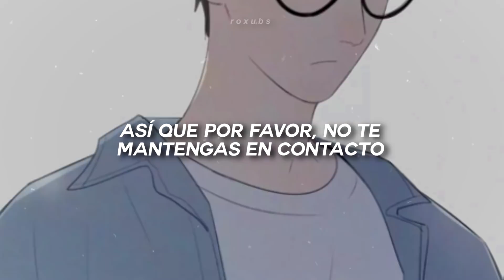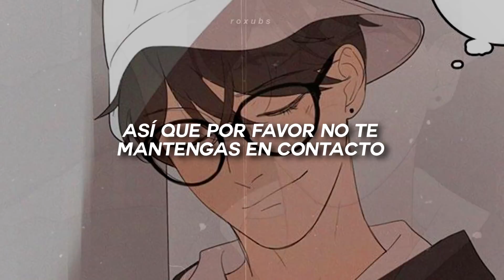una canción para patear homofóbicos con yu yang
• no pensaba subir video hasta la próxima semana pero,,,,, pero no quería dejar al canal tanto tiempo descuidado sahdjsa esto se me ocurrió mientras actualizaba mi playlist ;; ahhhh ya pronto comienzo a subir videos con temática navideña espérenme
📼 𝙄𝙣𝙛𝙤 𝙙𝙚𝙡 𝙫𝙞𝙙𝙚𝙤/𝙚𝙙𝙞𝙩

 𝙈ᵃⁿʰʷᵃ: Here U Are
 𝘾ᵃⁿᶜⁱᵒ̀ⁿ: Fuck You - Lily Allen
 𝙋ᵉʳˢᵒⁿᵃʲᵉˢ: Yu Yang y unos extras homofóbicos

🎤 𝙇𝙮𝙧𝙞𝙘𝙨/𝙇𝙚𝙩𝙧𝙖.-

Look inside
Look inside your tiny mind
Now look a bit harder
'Cause we're so uninspired, so sick and tired of all the hatred you harbor

It's not okay to be gay
Well I think you're just evil
You're just some racist who can't tie my laces
Your point of view is medieval

Fuck you
Fuck you very, very much
'Cause we hate what you do
And we hate your whole crew
So please don't stay in touch

Fuck you
'Cause your words don't translate
And it's getting quite late

Do you get
Do you get a little kick out of being slow-minded?
You want to be like your father
It's approval you're after
Well that's not how you find it

Do you
Do you really enjoy living a life that's so hateful?
'Cause there's a hole where your soul should be
You're losing control of it and it's really distasteful

Fuck you
'Cause your words don't translate and it's getting quite late

Fuck you, fuck you, fuck you,
Fuck you

You say, you think we need to go to war
Well you're already in one,
'Cause its people like you
That need to get slew
No one wants your opinion

🌻 𝘾𝙤𝙢𝙞𝙨𝙞𝙤𝙣𝙚𝙨 𝙮 𝙥𝙚𝙙𝙞𝙙𝙤𝙨 ᵖⁱᵈᵉ ⁱⁿᶠᵒ.-

 # si deseas que suba una canción tuya en mi canal contáctame por instagram /@rox_subs/ (tiene costo)

 (aclaración: esto va para quienes tengan alguna canción de su autoría o de su banda ^^)

🦦 𝘼𝙜𝙧𝙖𝙙𝙚𝙘𝙞𝙢𝙞𝙚𝙣𝙩𝙤𝙨 ᵗʰᵃⁿᵏˢ.-

Lily Allen Fuck You  subtitulada al español

Lily Allen Fuck You  traducción en español

Lily Allen Fuck You con subtítulos en español

Lily Allen Fuck You con traducción al español

Lily Allen Fuck You traducida al español

Lily Allen Fuck You con letra en español

Lily Allen Fuck You doblada al español

Lily Allen Fuck You sub.español

Lily Allen Fuck You canciones

Lily Allen Fuck You lyrics

Lily Allen Fuck You songs

Lily Allen Fuck You letra